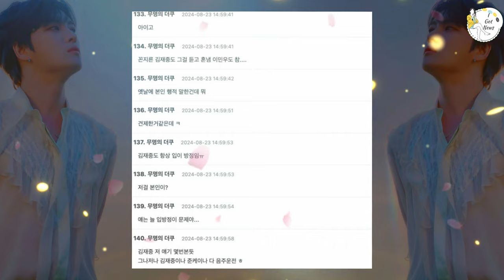Kim Jae Joong Opens Up About Disappointment with Juniors—But Netizens Aren't Happy!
Kim Jae Joong, the beloved K-pop star, recently shared his thoughts on the current generation of juniors in the industry, expressing disappointment in some of their attitudes and behaviors. 💬🔥 While his comments were honest and heartfelt, they quickly sparked a wave of backlash from netizens. Many fans and netizens took to social media to voice their opinions, leading to a heated debate over whether Jae Joong’s remarks were justified or out of line. 🗣️⚡
As one of the most respected figures in K-pop, Jae Joong’s words carry weight, but not everyone is on board with his criticism. Some argue that his perspective as a senior artist should be valued, while others believe he may not fully understand the pressures faced by today’s idols. 😡📣
In this video, we delve into Kim Jae Joong’s comments, the netizen reactions, and the broader implications for relationships between senior and junior K-pop idols. We’ll explore both sides of the argument and see what this controversy means for the K-pop community. 😲🗨️